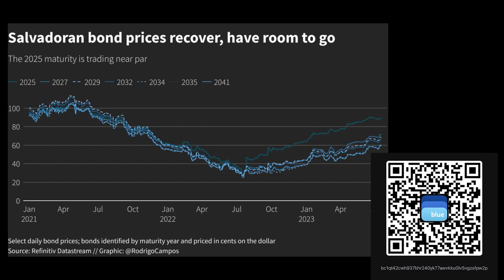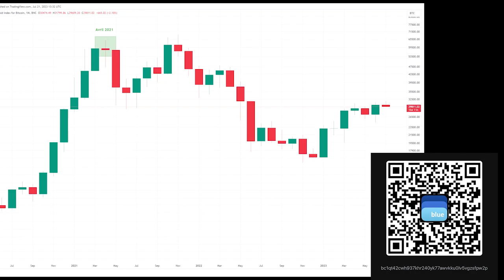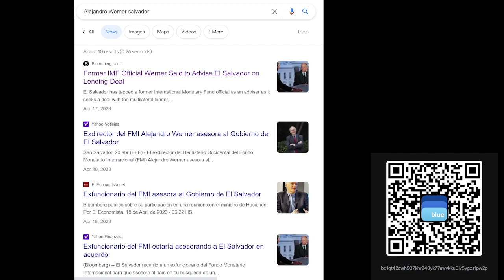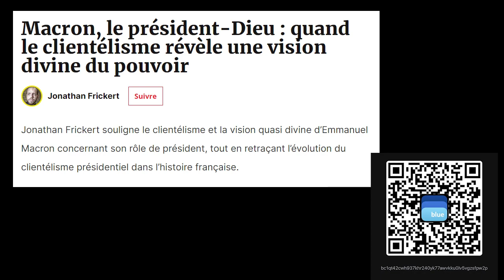EL SALVADOR +60% EN 6 MOIS ?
Faire un don BTC : bc1qt42cwh937khr240yk77awvkku0lv5vgzsfpw2p